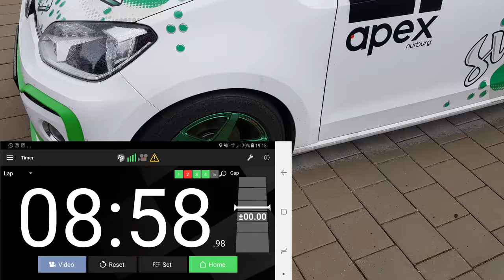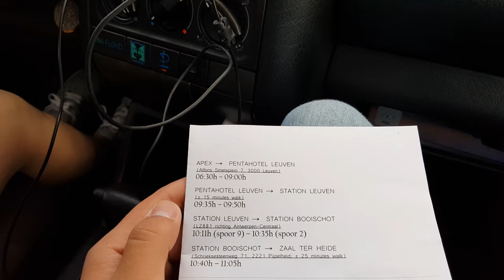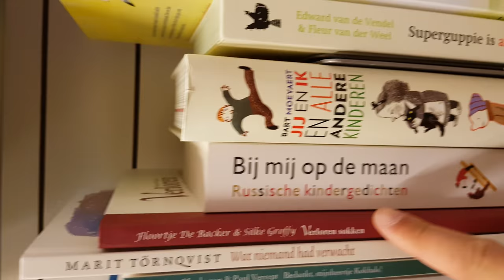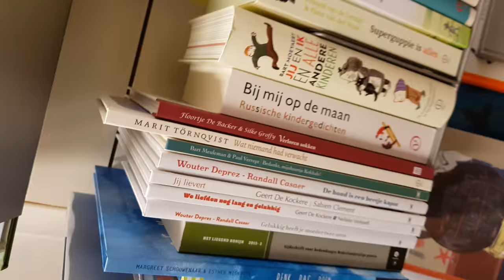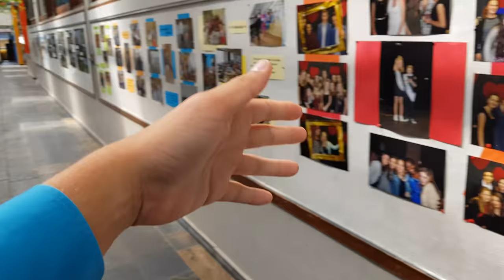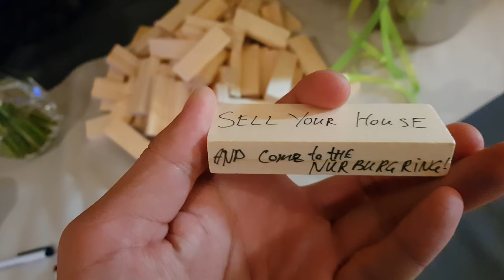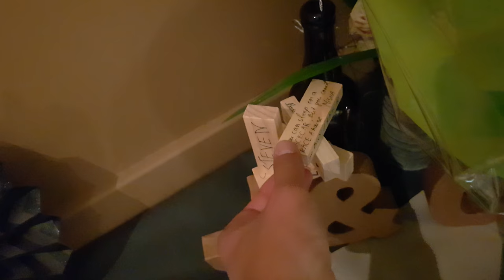WHY NO VLOGS? (because things are going too well)